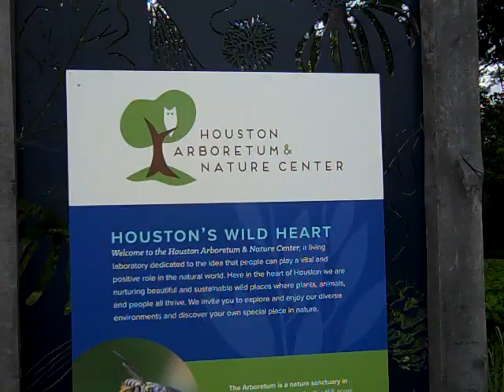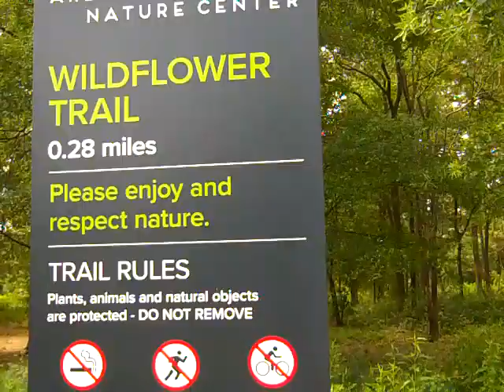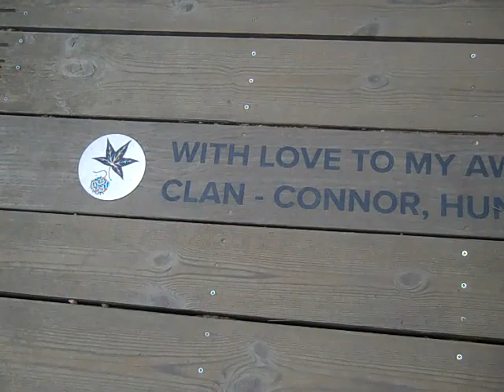Houston Arboretum & Nature Center (May 2020)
Một ngày cuối tháng năm đẹp trời, chúng tôi đi tìm sự thanh thản cho tâm hồn bằng cách rủ nhau đi ngắm hoa dại và phong cảnh thiên nhiên khoáng đãng trong một cánh rừng không xa nhà lắm. Đây là một công viên lớn tọa lạc ngay tại vành đai 610 của thành phố Houston.